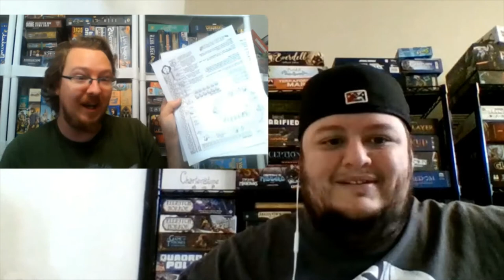EBG Top 8 Debate Ep. 6: The Top 8 IP Board Games based off Novels. Intro and Honorable Mentions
Join your Hosts Daniel and Daniel in another Top 8 Debate episode.  Episode 6 we discuss the top Intellectual Properties board games  that are based off Novels. Introduction and Honorable Mentions.